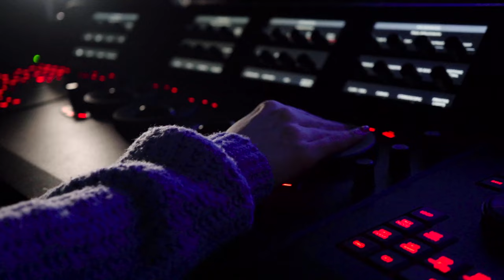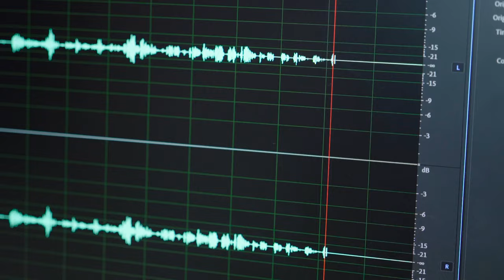The student experience | Media Production and Communication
Hear from our Media Production and Media and Communication students about what facilities, tutors and opportunities they can access on the courses.

Media Production and Media and Communication are part of a suite of Media courses taught alongside Journalism, Sports Journalism and Music Business.

Media at BCU produces critical media makers who can contribute to the industry from day one. You’ll ‘make’, and you’ll ‘do’, but you’ll also question ‘why’ and ‘how’ your work fits into the world around you. You’ll learn to adapt and thrive in an ever-changing media landscape.

🏢 State-of-the-Art Facilities:
Imagine studying in a multi-million-pound campus right at the heart of Birmingham, where the BBC is set to arrive in 2026! As a media student, you'll have access to cutting-edge facilities that align with industry best practices. From high-tech cameras to versatile lighting setups, our Hire and Loans facility allows you to easily hire top-notch equipment for your media projects.

💼 Endless Opportunities:
Being close to Birmingham's creative quarter opens countless opportunities for media students. After graduation, you'll have many chances to work in various creative sectors. The dynamic cityscape provides the perfect backdrop for your artistic pursuits.

👨‍🏫 Learn from Industry Experts:
Our lecturers bring invaluable industry experience, instilling in you the confidence and knowledge needed to excel in your future careers. Gain practical insights, develop new skills, and unleash your creative potential under the guidance of seasoned professionals.